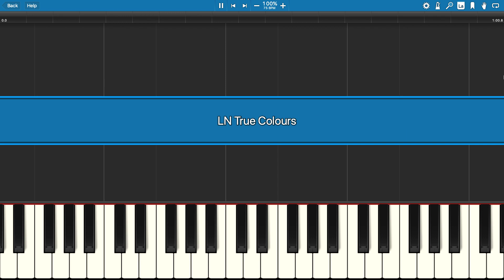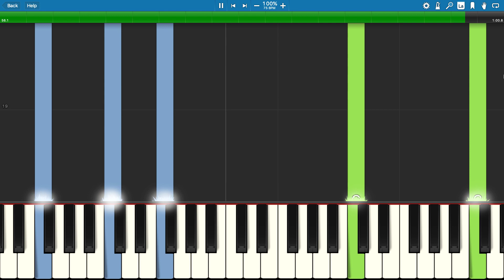Little Nightmares II - True Colours - Piano Tutorial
How to play True Colours from the game Little Nightmares II on piano.